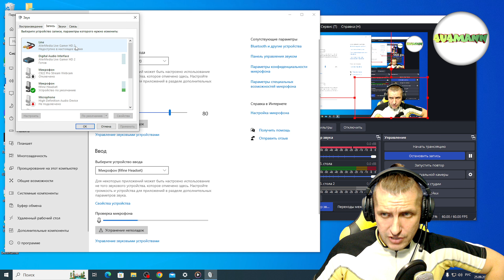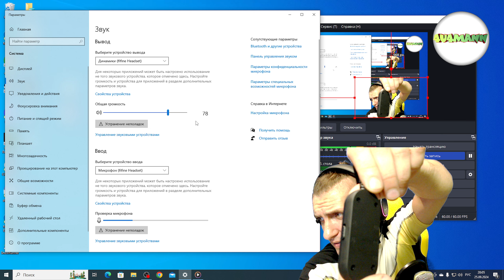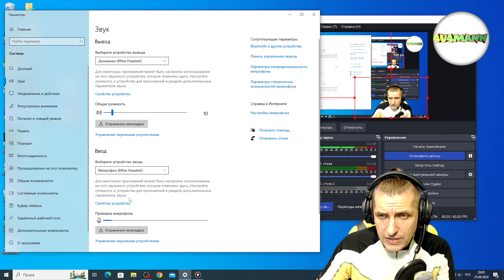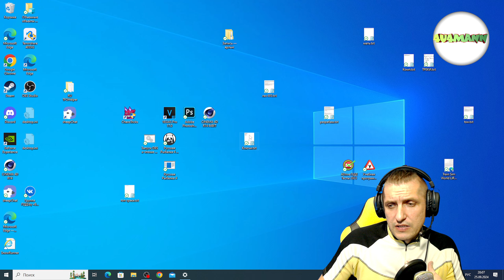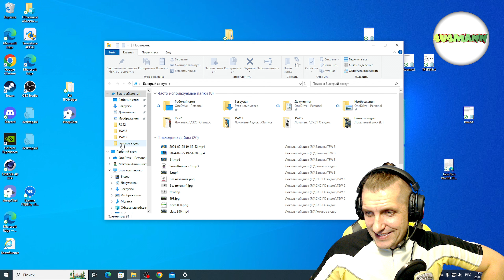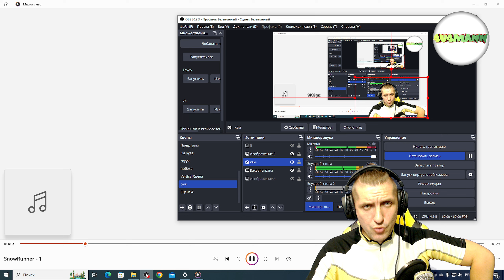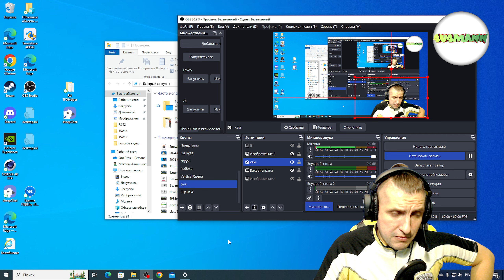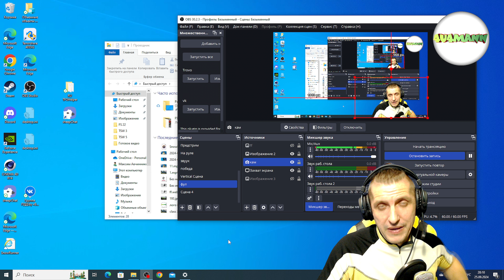НАУШНИКИ FIFINE AMPLIGAME H6 - РАСПАКОВКА И ЛИЧНОЕ МНЕНИЕ.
Всем привет Народ!
Давненько не было видео с обновлениями ПК и гарнитур. По этому в этом видео мы рассмотрим игровые наушники FIFINE Ampilgame H6, произведём распаковку, ну и конечно же моё мнение о них.
Обзор конечно такой себе, но я сам с себя хоть по ржал, надеюсь и вы угарнёте с такого обзорщика! ))) Прошу прощения, забыл опробовать микрофон без фильтров, но с фильтрами очень даже не плохо.

🔴📢Поддержать🔴📢 канал можно лайком и подпиской, а также, если у тебя есть возможность, можно отправить платное сообщение с выводом на стрим здесь: